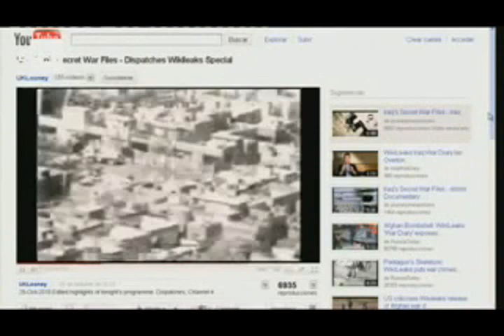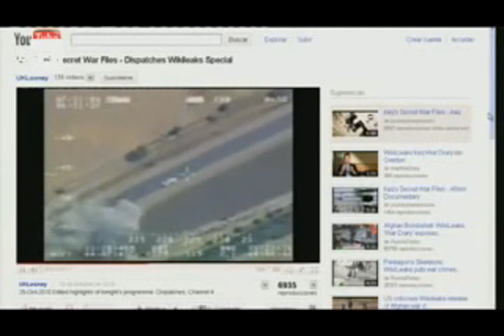Costa Rica y las torres Gemelas 9/11 atentado world trade center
Creo que deberian rendir homenaje tambien a las miles y miles de víctimas que Estados Unidos  ha causado a lo largo y ancho del planeta y la historia (como irak, iran y Nagasaki por ejm)... a no! pero es que si el asunto es con ellos es heroismo pero si es con otros es terrorismo aunque sea lo mismo.

Hace diez años, USA se autoproclamo el paladín de la justicia en cuanto a terrorismo se refiere, y bajo esa proclama, ahora invaden y violentan la soberanía de quién sea

Para peores figuras publicas de mi pais los apoyan bien serviles, lo unico que me dejo pensando fue esa frase del ministro de seguridad 1:13  "nos enseña que hay nueva forma de entender la seguridad y la SOBERANIA... que es mediante la cooperación"

creo que quizo decir "nos enseña que hay nueva forma de entender la seguridad y la soberania... que es mediante el miedo"

Ademas, si no me equivoco dio a entender que por lo de las torres "soberania de un pais" tiene un nuevo significado ...

Esta es la definicion original
-Soberania: Es el derecho exclusivo de una nación para ejercer, mediante sus representantes, la completa autoridad sobre su territorio y las personas que lo habitan.

si segun el la definicion cambio, como sera ahora ¿completa sumicion a las personas que habitan un territorio, por el mandato de Usa? que triste.